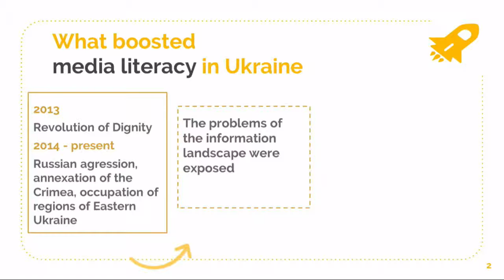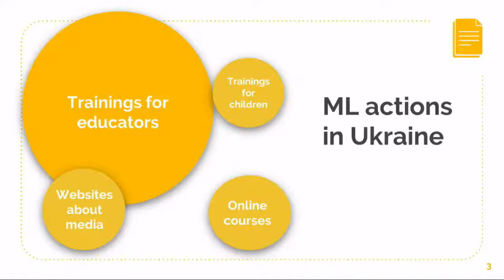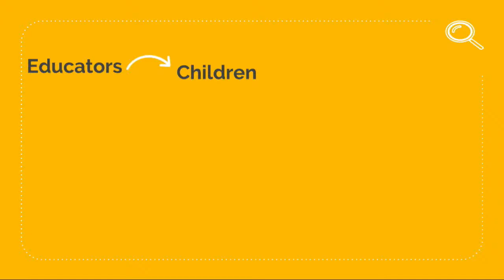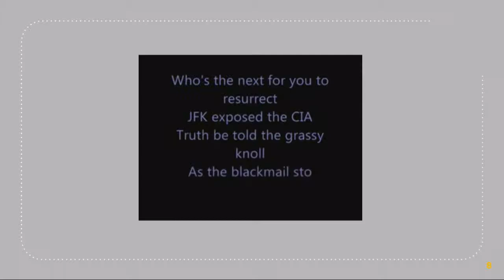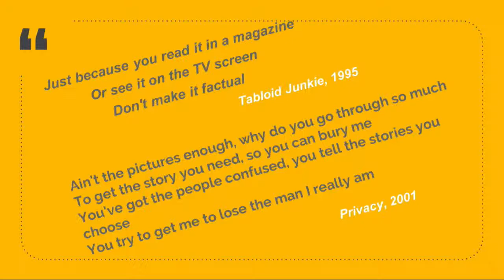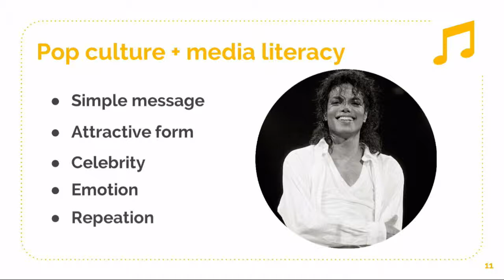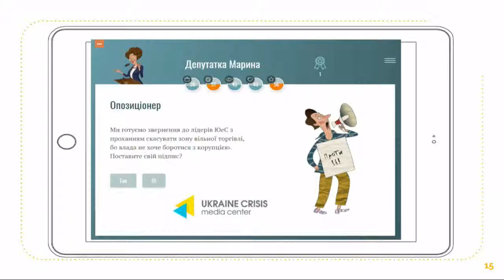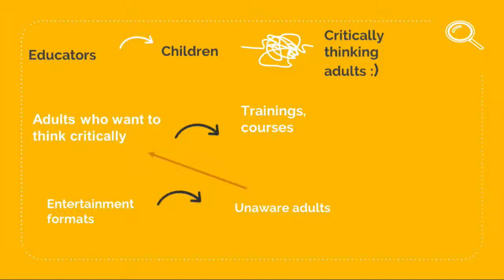Maryna Dorosh: Why Michael Jackson was the successful media educator?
Maryna Dorosh
Ukrainian Media and Communication Institute, Kyiv, Ukraine
Why Michael Jackson was the successful media educator?
46 organizations and 150 participants from 22 countries gathered in Bratislava at the Media Literacy 360° Forum & Fair to scale existing media literacy initiatives, share best practices, and empower citizens, including kids and seniors, to play an increasingly important role in combating disinformation and fake news, in the digital space.

At the two-day event, digital journalists, educators, entrepreneurs, civil society activists, and representatives of international organizations will have a chance to look at media literacy in a comprehensive way

The Forum was sponsored by the U.S. Department of State Office of Citizen Exchanges and coordinated by Digital Communication Network, an international association, connecting global influencers and communicators of the digital age and World Learning, a global NGO empowering people and strengthening institutions.